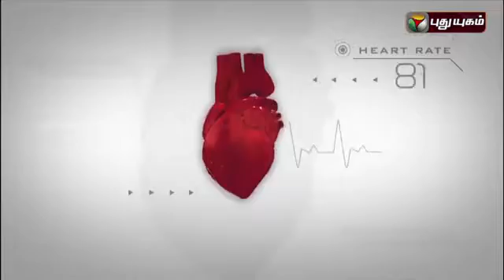6 Doctorgal 1008 Kelvigal | Bloom Health Care | Puthuyugam TV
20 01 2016   Puthuyugam TV